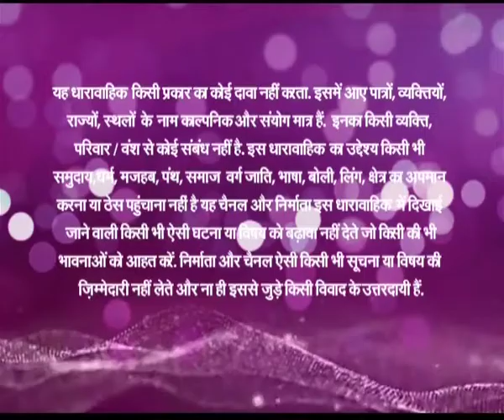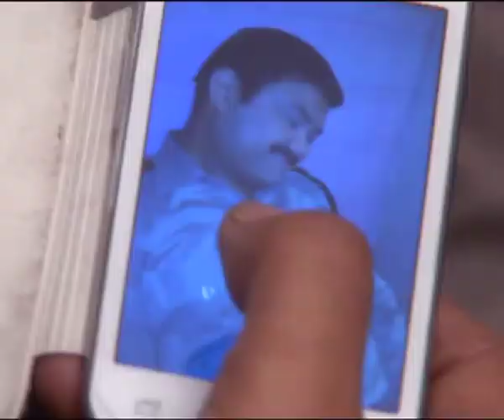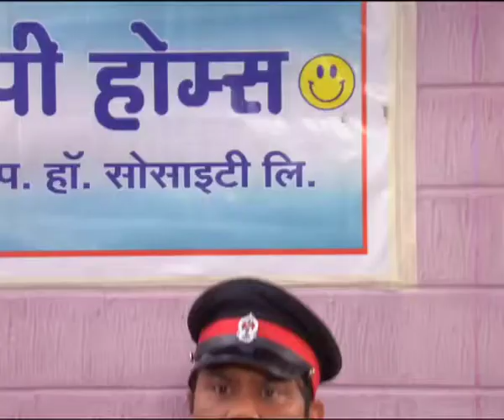Happy Homes - Ep # 125